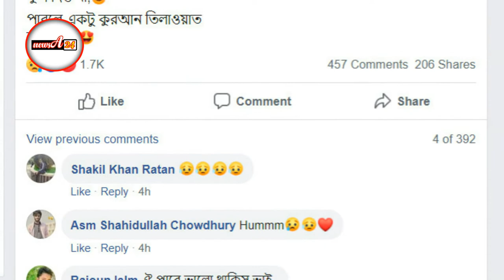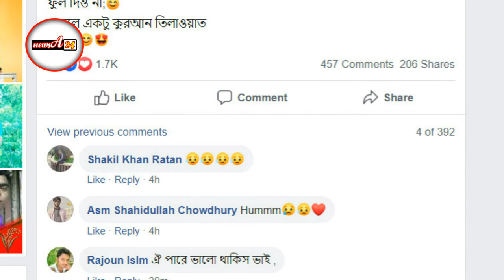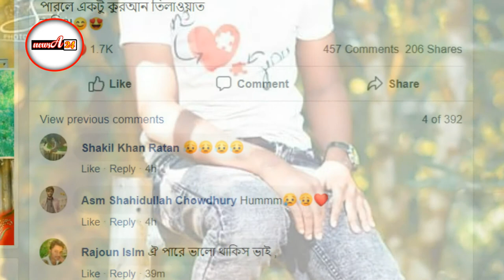মৃত্যু নিয়ে স্ট্যাটাস, পরদিনই সড়কে প্রাণ গেল যুবকের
বিদ্যালয়ের মাঠে মিজানের জানাজা শেষে পারিবারিক কবরস্থানে দাফন সম্পন্ন হয়েছে।

কানাইঘাট থানার ভারপ্রাপ্ত কর্মকর্তা (ওসি) মো. শামসুদ্দোহা বলেন, মোটরসাইকেলের সঙ্গে অটোরিকশার মুখোমুখি সংঘর্ষে চিকিৎসাধীন অবস্থায় মিজানের মৃত্যু হয়েছে। তিনি মোটরসাইকেলের আরোহী ছিলেন। খবর পেয়ে পুলিশ ঘটনাস্থল পরিদর্শন করে অটোরিকশা ও মোটরসাইকেলটি জব্দ করেছে।